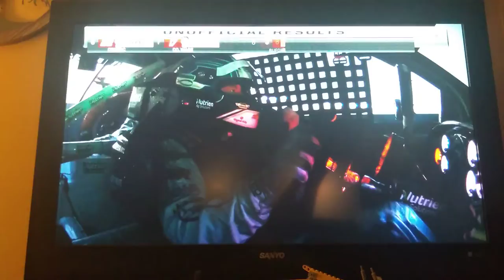Drive for the Cure 250 Reactions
Briscoe really said S🅱️inalla